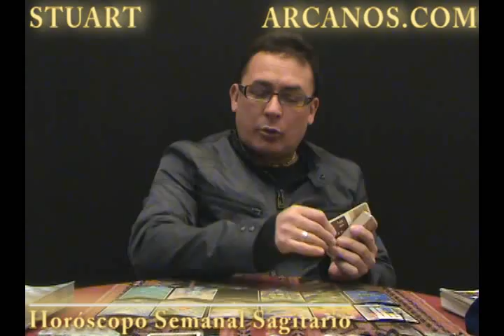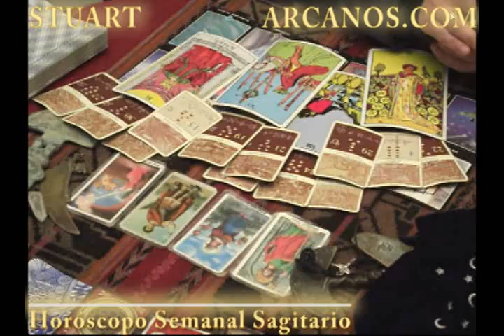Horoscopo Sagitario del 24 al 30 de julio 2011 - Lectura del Tarot